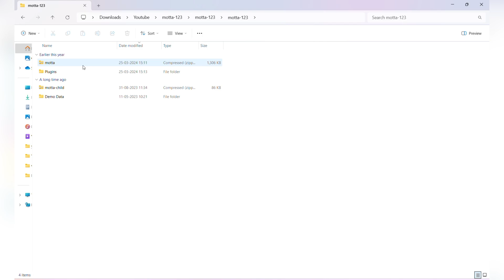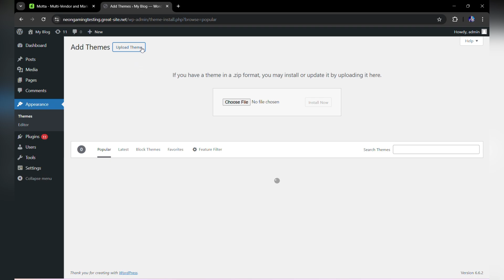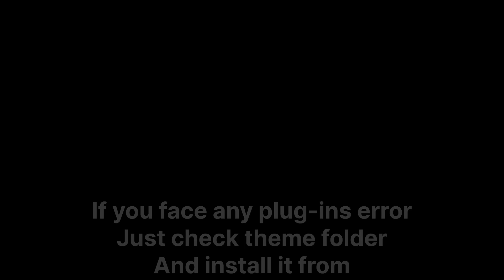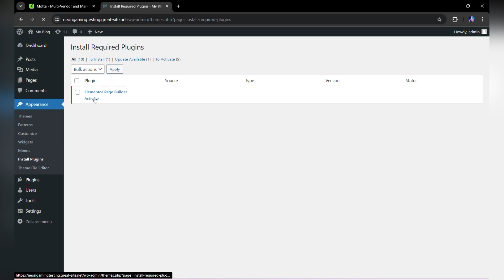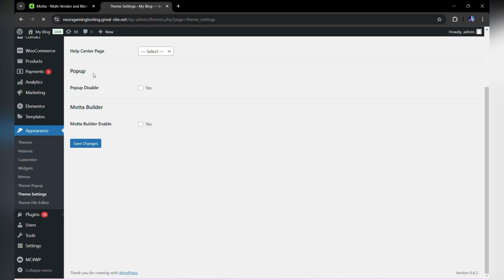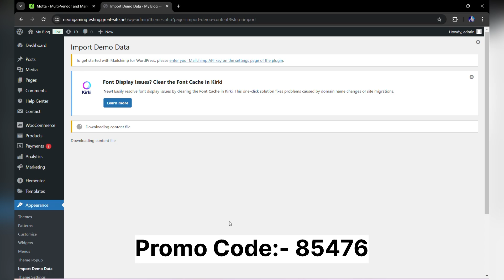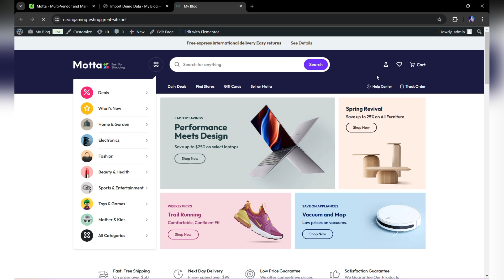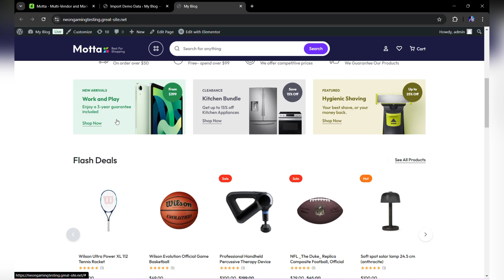[Free Download] Mottaa - Multi-Vendor and Marketplace WordPress Theme 2024 & Setup Free Download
Hello, everyone! 🌟 Welcome to the Neon Master's Family! I'm so glad you've joined me after watching countless videos on YouTube, and I’m sure you didn’t find what you were looking for until you came across this one – my video! 🎬

Honestly, I won’t disappoint you. 🙌 I just want to say – please watch the whole video, and you'll find exactly what you need! I'm confident you won’t see this level of quality and features on any other platform! 💯💥

In this video, we’ll explore one of the most beautiful and captivating themes on ThemeForest: *Mottaa* – the Multi Vendor theme! 🏠💼

So, fasten your seatbelt and get ready – we’re going to make this amazing! 🚀 Just trust me! 💪

🚀 Ready to Build Your Dream Website?

We believe in education and empowerment. Our tutorials aim to:

1)Provide step-by-step instructions to help people build their dream websites.
2)Promote original themes by showcasing their features and encouraging viewers to purchase them legally.
3)Inspire viewers to explore creative solutions for their businesses and projects.

This video does not harm or negatively impact the original works. Instead, it promotes and highlights them positively.
No copyrighted files, themes, or resources are redistributed—viewers are encouraged to purchase the original theme from its official source.
Most important thing “Promo Code” which i mention in this video is not use for promoting any unauthorised activities but it is used to increase channel watching hour purpose only and any viewer tell me this promo code in any our social media platform i will freely setup complete theme for him / her if they have main theme file. 😎